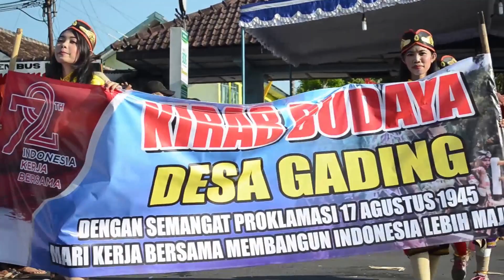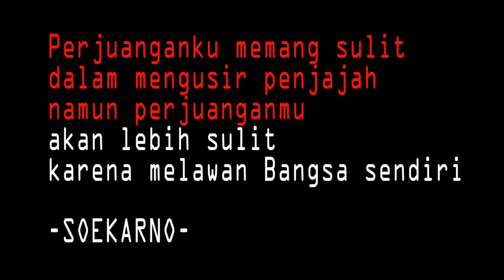Kirab HUT RI Kec.Playen Gunungkidul Yogyakarta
kirab kebudayaan dalam rangka memperingati hari kemerdekaan Indonesia yang ke72kirab,kirab budaya,kirab hut ri ke-74,viral,kirab bendera 74,kirab bendera pusaka,kirab hut ri me 77,kirab hut ri ke 77,kirab 2022,kirab emping,kirab bendera,korab,kirab budaya hut ri ke 77,kirab budaya 2022,kirab budaya semin,kirab emping melinjo,berita viral,kirabbudaya,terakhir